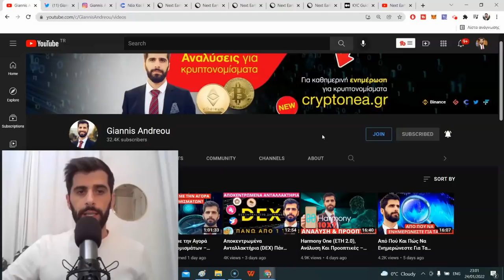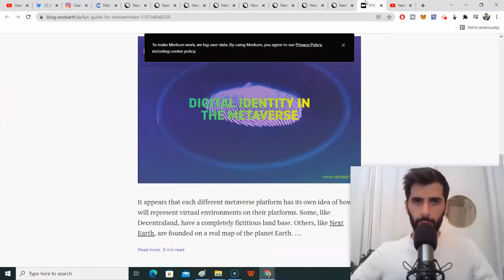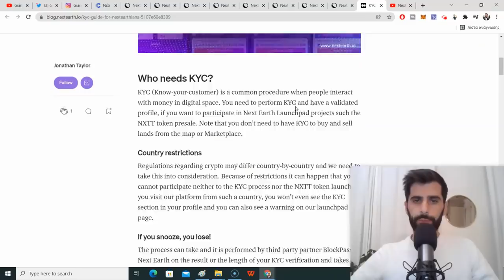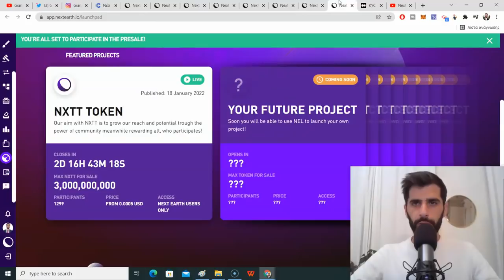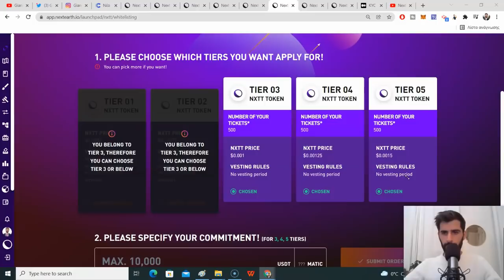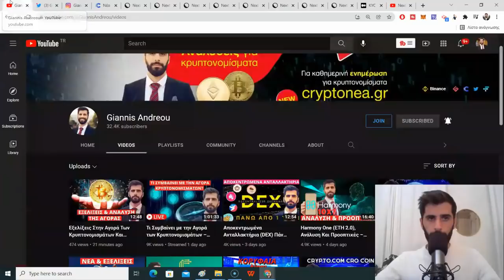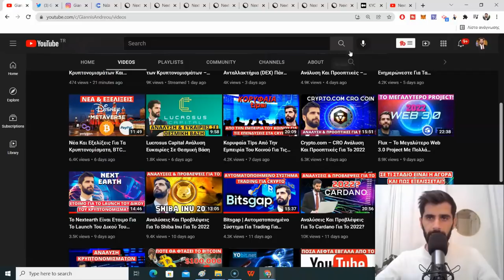Πώς Να Συμμετέχετε Στο Presale Του NextEarth Token NXTT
(5% Εκτπωση από το λινκ η από τον κωδικό: Q57RBPBHDH )